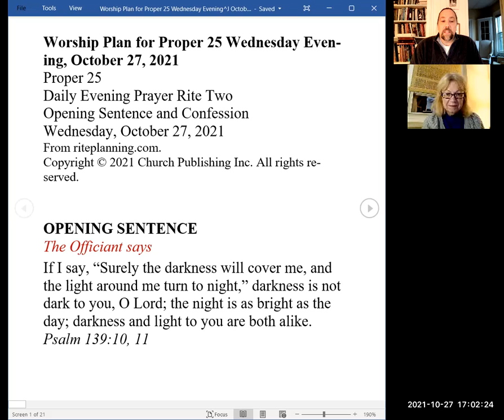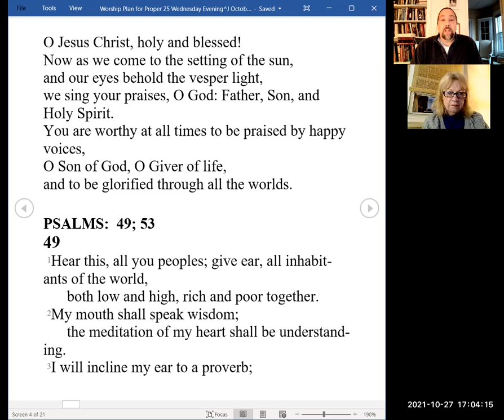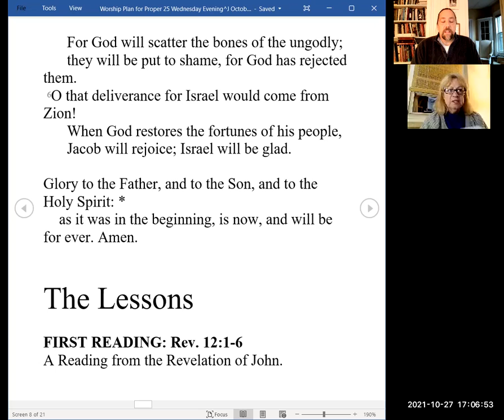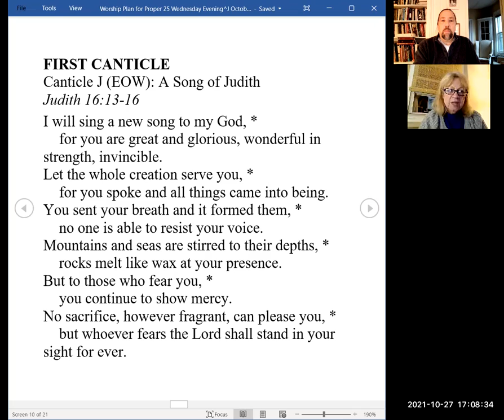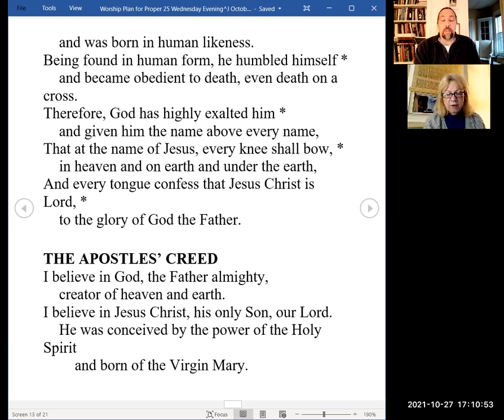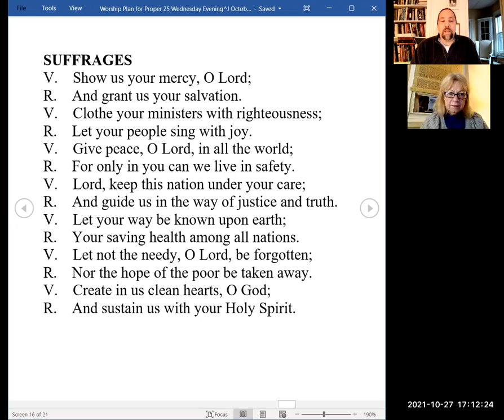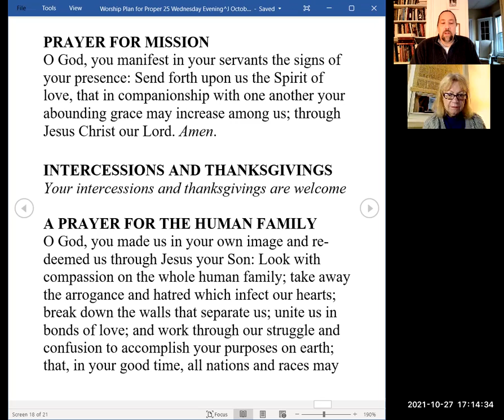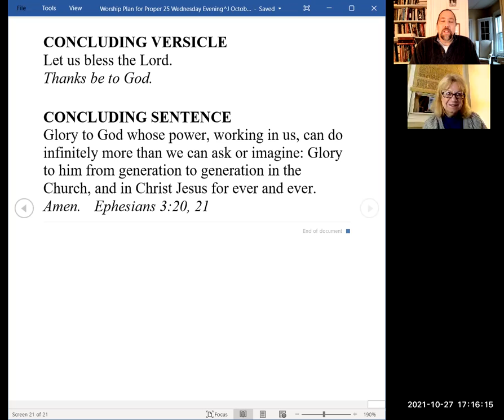Evening Prayer for Wednesday 22nd week after Pentecost 2021